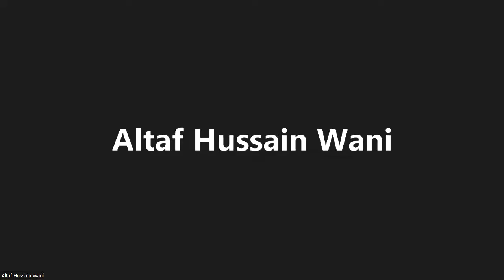UAPA : A Hanging Sword on Journalists and Human Rights Defenders in Indian occupied Kashmir